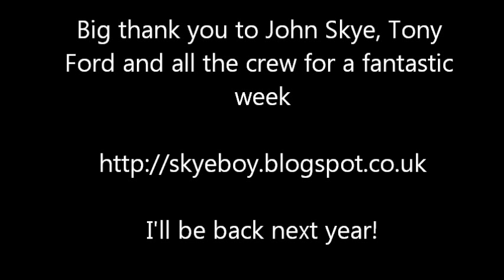Windsurfing in Moulay Bouzerktoun May-June 2012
Windsurfing in Moulay on the John Skye tuition clinic. Filmed by John and Tony Ford - cheers guys.